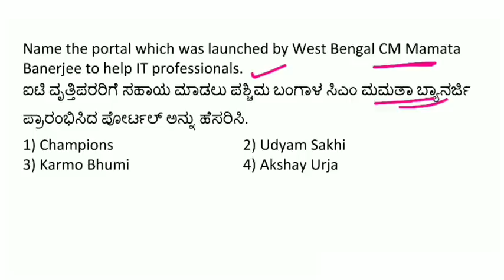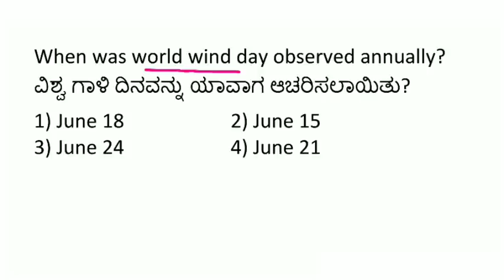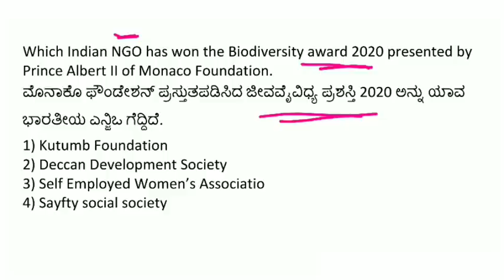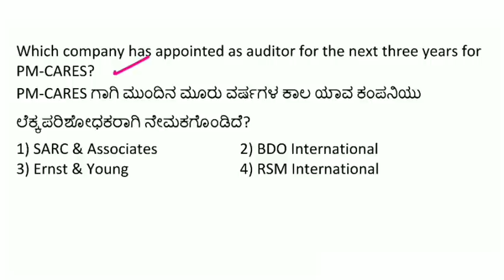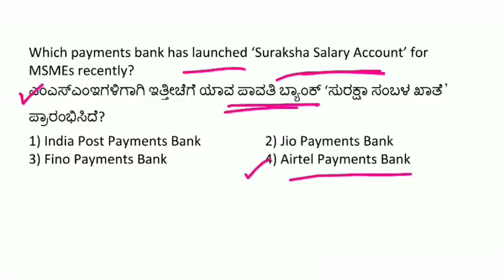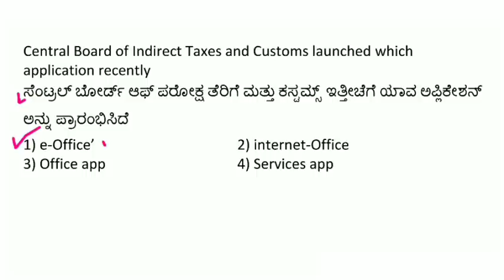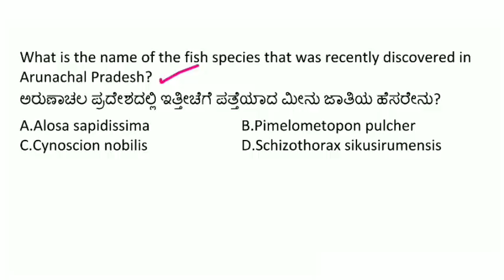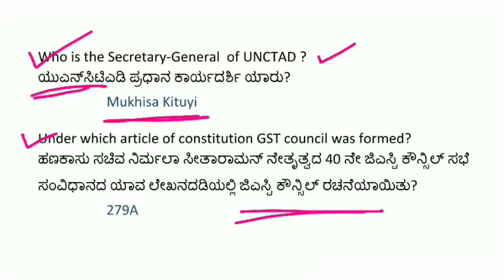19 JUNE 2020 DAILY CURRENT AFFAIRS KANNADA | JUNE 2020 DAILY CURRENT AFFAIRS IN KANNADA KPSC EXAMS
19 JUNE 2020 DAILY CURRENT AFFAIRS KANNADA
JUNE 2020 DAILY CURRENT AFFAIRS IN KANNADA KPSC FDA SDA

Hi Freinds in this video i have discussed 19 JUNE 2020 daily current affairs in kannada

topics covered :
daily current affairs in kannada pdf,
daily current affairs in kannada language,
current affairs kannada magazine,
current affairs kannada language,
current affairs kannada questions,
current affairs kannada today,
current affairs kpsc,
kpsc karnataka current affairs,
current affairs kpsc online,
current affairs kpsc karnataka,
current affairs kpsc exam,
current affairs kpsc,
april current affairs 2020 gktoday kannada,
gk today current affairs in kannada language,
kannada champion,
daily gk current affairs in kannada,
daily gk update in kannada,
kannada daily gk question,
kannada gk quiz,
online kannada gk quiz,
kannada gk quiz questions,
kannada kpsc question paper,
psc questions in kannada,
kannada kpsc books,
kannada kpsc notes,
kannada kpsc,
kannada kpsc gk,
kpsc kannada question and answers,
kannada kpsc karnataka,